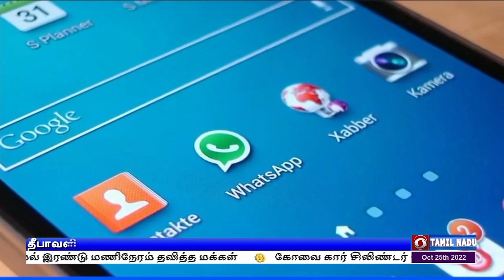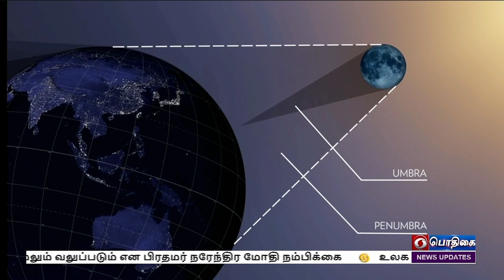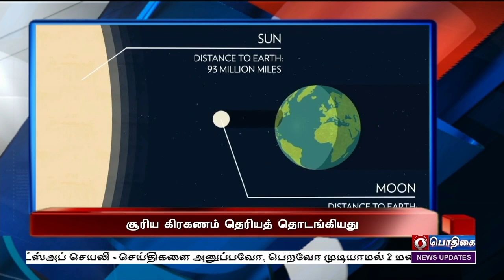பொதிகை மாலை 5.00 மணி செய்திகள் [25.10.2022]PodhigaiTamilNews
1)  பிரிட்டன் பிரதமராக பதவியேற்றார் ரிஷி சுனக் -  இருநாடுகளுக்கு இடையே வரலாற்று ரீதியான உறவுகள் மேலும் வலுப்படும் என பிரதமர் நரேந்திர மோதி நம்பிக்கை.

2)  உலக நாடுகளுக்கு தலைமை தாங்கும் தகுதியை நோக்கி முன்னேறி வருகிறது இந்தியா - குடியரசு துணைத்தலைவர் ஜக்தீப் தன்கர் ‍பெருமிதம்.

3)  உலகம் முழுவதும் மீண்டும் செயல்படத் தொடங்கியது வாட்ஸ்அப் செயலி - செய்திகளை அனுப்பவோ, பெறவோ முடியாமல் இரண்டு மணிநேரம் தவித்த மக்கள்.

4)   கோவை கார் சிலிண்டர் வெடி விபத்து தொடர்பாக கைதான 5 பேர் மீது சட்டவிரோத செயல்கள் தடுப்புச் சட்டத்தின் கீழ் வழக்குப்பதிவு: 78 கிலோ வெடிமருந்து பொருட்கள் பறிமுதல்

5)  இந்தியாவின் பல்வேறு நகரங்களில் தெரியத் தொடங்கியது சூரிய கிரகணம் - உதகை, தில்லி, ஜம்மு கஷ்மீர் மற்றும் அமிர்தசரஸ் நகரங்களில் பார்த்து வரும் மக்கள்.

6) காற்றழுத்த தாழ்வு மண்டலமாக வலுவிழந்தது சித்ரங் புயல் - வடகிழக்கு மாநிலங்களில் கனமழை நீடிப்பு.